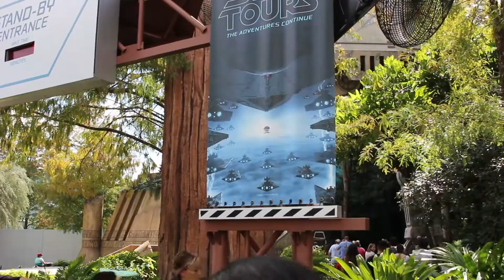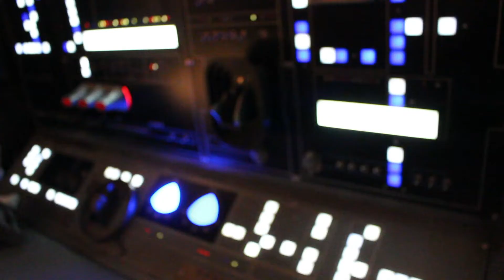FIRST TIME AT STAR WARS GALAXY EDGE| FIRST DISNEY EXPERIENCE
What is up everyone and welcome to the first Galaxy Edge video on the channel. Had an absolute blast going to Disney for my first time with my internet best friends!

Cosplay/ Jedi & Sith cloaks
.MAKE SURE YOUR SUBSCRIPTIONS ARE PUBLIC
.IF YOU ARE UNDER 18 YOU NEED YOUR PARENTS PERMISSION